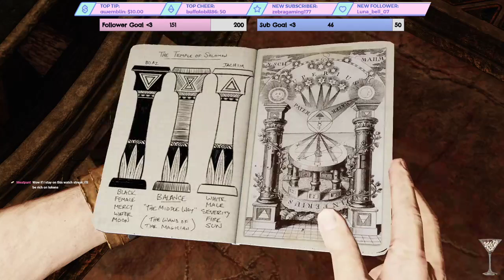13+ | UNCHARTED 3 : DRAKE'S DECEPTION | PART 3 (1/2)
Hey guys!